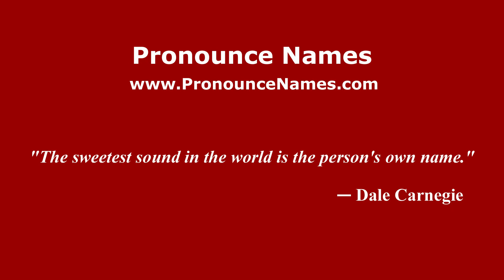How to pronounce David Lomeli (Mexico/Mexican Spanish) - PronounceNames.com